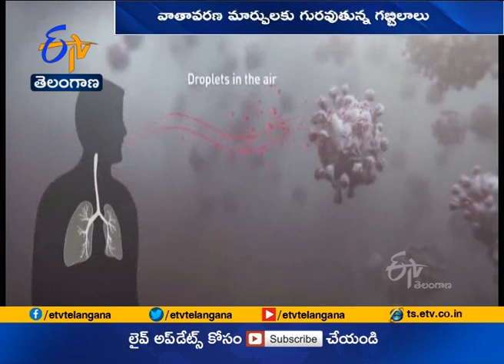Climate change may have Triggered Covid 19 Cambridge study